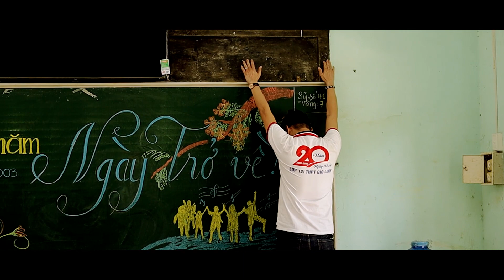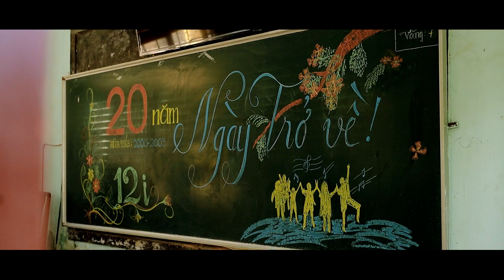Họp Lớp 12I_THPT Gio Linh (2000-2003)_Part1|HDMi Team